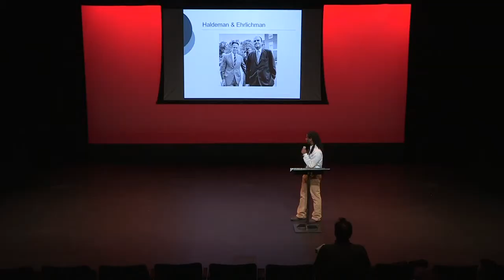Moe Spencer Seg 3